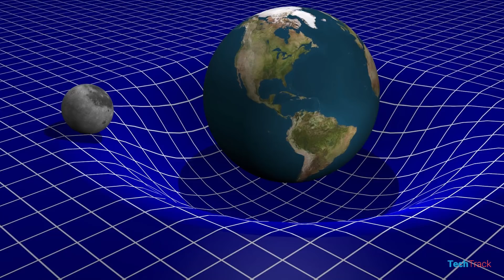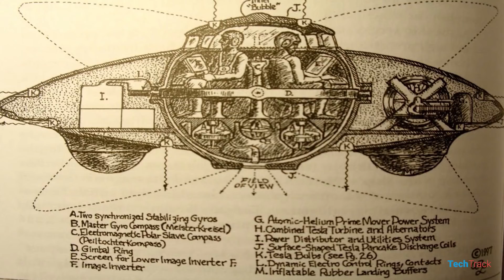Future Of Gravity Controlling Civilization